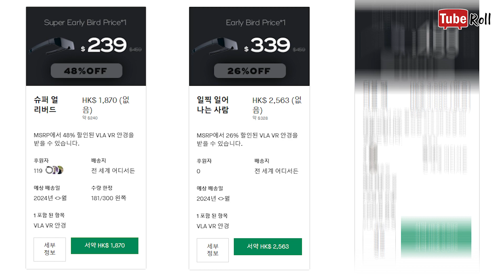(자막) 초 고해상도 VR 안경, 무게도 가볍다!, 각종 센서까지 장착, VLA VR Glasses [튜브롤]